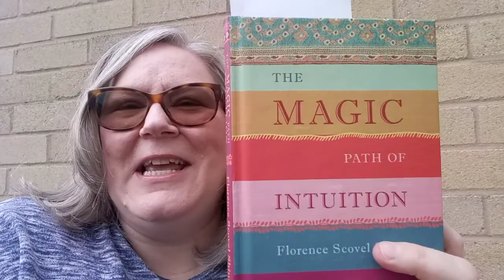My favourite books: The Magic Path of Intuition by Florence Scovel Shinn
I love books and reading.
I also love to open a book at a random page and see what message pops up.
Find out what message we get from The Magic Path of Intuition when I open it at a random page.